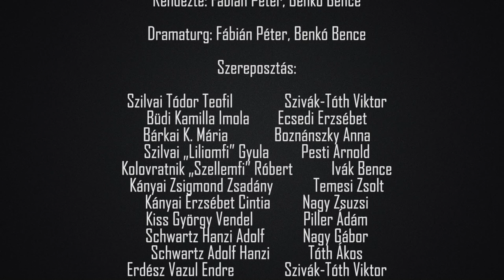LILIOMFI | Official Trailer | 2019 [HD] - Soltis Lajos Színház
Szigligeti - Fábián -Benkó - Horváth
LILIOMFI
társadalmi vígjáték kis zenével

Rendezte: Fábián Péter, Benkó Bence

Dramaturg: Fábián Péter, Benkó Bence

Korosztály: 14 éven felülieknek

A darab tartalma:

Egy fővárosi éjjelen néhány ajtón-kopogás és borítékropogás úgy hozza, hogy sorsok pecsételődnek meg. Érdekek kívánnak, felmenők diktálnak, szerelmek fonódnak, kapcsolatok bomolnak. De ahogy a szív szava veszni látszik, két ettől s attól fűtött színész ferde hajlamok, és görbe hajnalok után nekivág a nagyvilágnak, hogy harminc határon által vágva végre mindenki a másiké lehessen. A titkos légyottok színe pedig egy valutacsalogató vidéki fogadó, hol a vonat se járna, ha nem volna egy-két hadművelet, meg egy jókora nagy pisiszünet. Megérkeznek a régi szobatársak, ideje hát a felhőszakadásnak; jön pár nyelvi lelemény, néhány pesti fejlemény, sági bordal és vasi borzas, népi jelleg és szabad nyelvek, mámoros percek és Ákos koncertek. A csórók unicumoznak, gazdagék csak vonatoznak, az asztalok felborulnak, a gyógyszerek elgurulnak, a pincért élve lelik, a zenekart jégre teszik; a fejetlenség feje pedig az eseménycentrum színésztálentum: Liliomfi, a nemzetcenter boszorkánymester személyesen.

Szereposztás:

Szilvai Tódor Teofil  Szivák-Tóth Viktor
Büdi Kamilla Imola  Ecsedi Erzsébet
Bárkai K. Mária  Boznánszky Anna
Szilvai „Liliomfi” Gyula  Pesti Arnold
Kolovratnik „Szellemfi” Róbert  Ivák Bence
Kányai Zsigmond Zsadány  Temesi Zsolt
Kányai Erzsébet Cintia  Nagy Zsuzsi
Kiss György Vendel  Piller Ádám
Schwartz Hanzi Adolf  Nagy Gábor
Schwartz Adolf Hanzi  Tóth Ákos
Erdész Vazul Endre  Szivák-Tóth Viktor

Zeneszerző: Horváth Szabolcs
Zenész(ek): Gregorich Zsófia, Gregorich Domonkos, Horváth Nóra
Díszlettervező: Mucsi Balázs, kivitelező: Bruckner Roland, Csula Emil, Mucsi Balázs
Jelmez: Mucsi Balázs
Korrepetítor: Gregorich Zsófia
Technikus: Bruckner Roland, Csula Emil